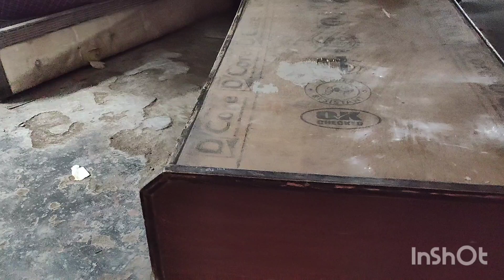box वाला bed और without box वाला bed के फायदे और नुकसान समझे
box वाला bed  और without box वाला bed मे, आप को किया लेना सही होगा, समझे इस विडिओ मे